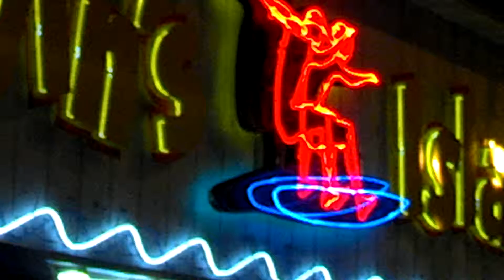upload_100000D5049071_2013.02.24,19:22:24,131_72778D05